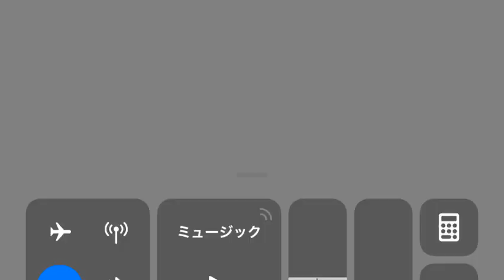『キングダム乱』の呉慶イベクエ三大天級の一般的な攻略方法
『キングダム乱』の呉慶イベクエ三大天級の一般的な攻略方法を動画にしました。詳しくはこちらの記事を参考にしてください。